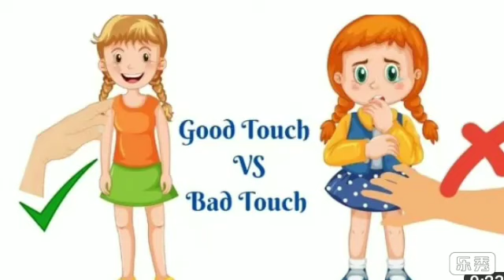Anganwadi Good touch and Bad touch Activities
Anganwadi Good Touch and Bad Touch